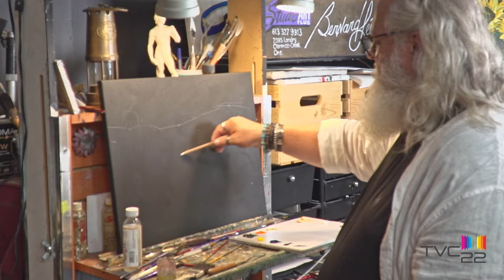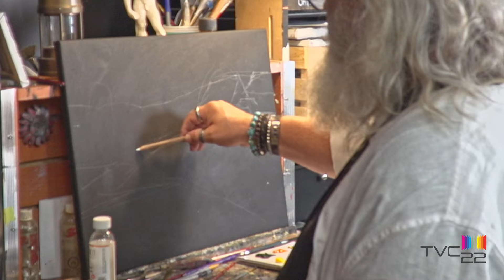Bernard en Studio - S1 Ep7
Les peintures ouvrent un œil sur votre cœur qui est beau à voir car c'est un cœur qui se soucie de voir la lumière de tout le monde - Bienvenue aux vidéos montrant des peintures réalisées par Bernard Levesque...

Paintings open an eye to your heart which is beautiful to see because it is a heart that cares to see the light of everybody - Welcome to videos showing Paintings done by Bernard Levesque...